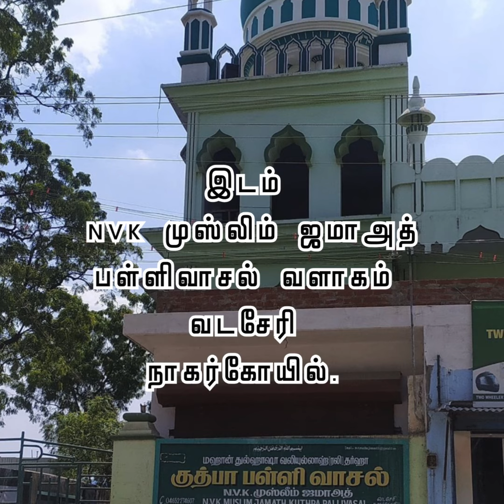Walk-in Job / Interview @ Nagercoil / Kanyakumari nagercoil walkinjobs job job@nagercoil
இலவச வேலை வாய்ப்பு!

கன்னியாகுமரி மாவட்ட அனைத்து முஸ்லிம் ஜமாஅத் கூட்டமைப்பு
கல்விக் குழு மற்றும்
Magic Bus India foundation நடத்தும்
மாபெரும் இலவச! வேலை வாய்ப்பு முகாம்.

10, +2, மற்றும் டிகிரி படித்த அனைத்து இளைஞர்களுக்கும் பெண்களுக்கும் உரிய வேலையை நேரடியாக நிறுவனங்களிலிருந்து பெற்றுக் கொள்ளலாம்.
நேர்முகத் தேர்வும்
உடனடி பணி நியமனமும்
வழங்கப்படவிருக்கிறது.

வெவ்வேறு துறைகளைச் சேர்ந்த*20க்கும் மேற்பட்ட முன்னணி தனியார் துறை நிறுவனங்கள்*
*500க்கும் மேற்பட்ட காலிப்பணியிடங்கள்*

*நாள்* - 10 ஆகஸ்ட் 2024
(சனிக்கிழமை)

*நேரம்* - காலை 10 மணி முதல் மதியம் 2 மணி வரை

இடம் -
NVK முஸ்லிம் ஜமாஅத் பள்ளிவாசல் வளாகம்
வடசேரி, நாகர்கோவில்.

*அனுமதி முற்றிலும் இலவசம்!*

வேலைவாய்ப்பு முகாமில் பங்கேற்கும் நிறுவனங்கள் குறித்த முழுமையான தகவல்களை பெற,
தமிழகம் முழுவதும் உருவாகி இருக்கும் வேலைவாய்ப்பு செய்திகளை உடனுக்குடன் வெற்றிட,
வேலைவாய்ப்பு முகாம் குறித்த மேலதிக தகவல்களை எங்களுடன் இணைந்து தெரிந்து கொள்ள
வேலை தேடும் இளைஞர்கள் மட்டும் எங்களது
Official whatsapp group link வழியாக உடனடியாக இணைந்துகொள்ளுங்கள்.
இந்த வேலை வாய்ப்பு செய்தியை தாங்கள் இடம்பெற்றிருக்கும் அனைத்து whatsapp குழுக்கள் மற்றும் சமூக வலைதளங்களிலும் ஷேர் செய்ய கேட்டுக்கொள்கிறோம்.

வேலைவாய்ப்பு பதிவு தொடர்பான விவரங்கள் பெற
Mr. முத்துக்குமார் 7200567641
வேலைவாய்ப்பு முகாம் குறித்த மேலதிக தொடர்புக்கு
Dr. முஹம்மது அஸ்கர்
திட்ட ஒருங்கிணைப்பாளர்